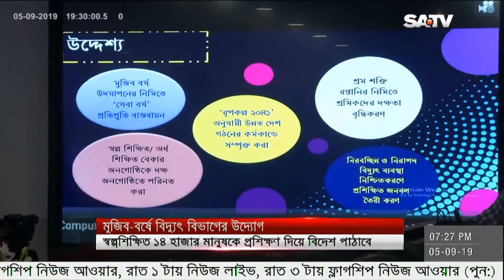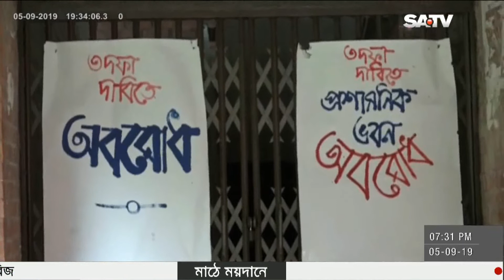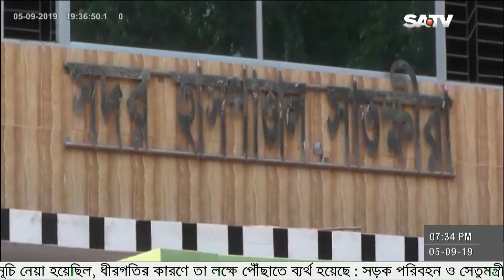আজকের এস. এ টিভির সংবাদ | SATV News | September 05, 2019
SA TV Location:
Bangladesh